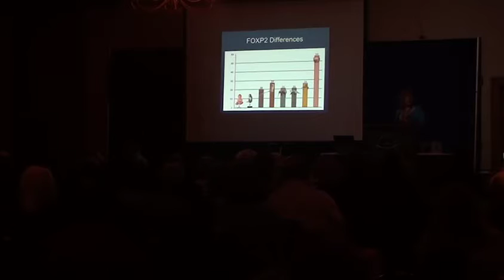Neonatal Nurse Finds Bizarre Way to Help Critically Ill Babies Part 2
Melanie Young continues her presentation at the 2015 Ozark Mountain UFO Conference. Texas neonatal nurse, hopes that a strange 900 year old skull holds the secret to treating some of the conditions that stop many babies surviving and thriving.